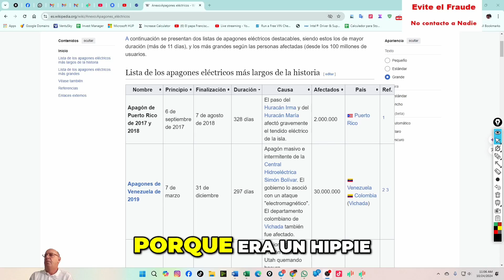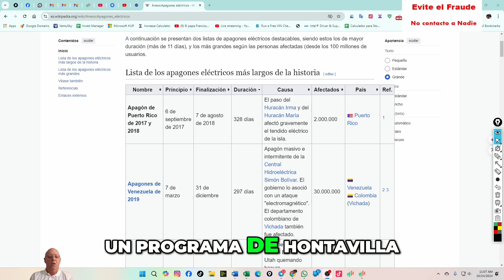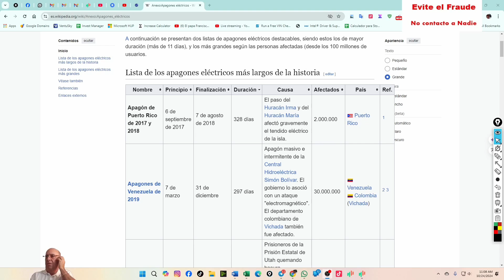Revelando Secretos: Mi Historia con el Gobierno Cubano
Exploramos la compleja relación con el gobierno cubano y las experiencias de disidencia. Compartimos vivencias intrigantes de encuentros y luchas en un contexto de resistencia y esperanza. Una historia personal que empodera a la comunidad cubana.